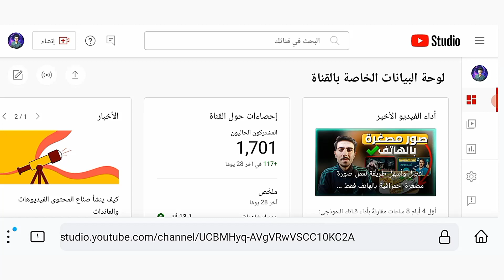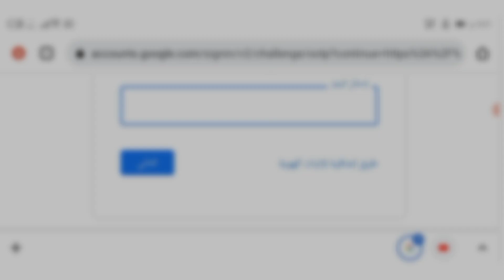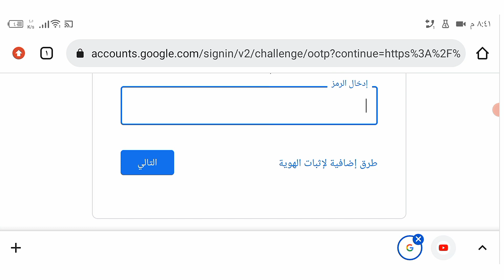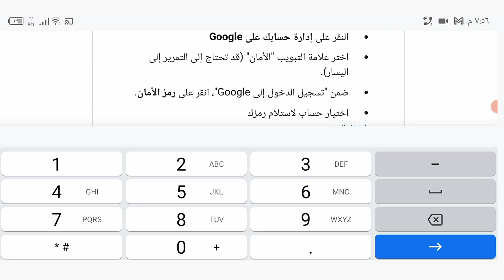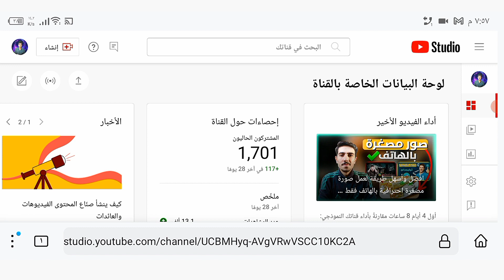حل مشكلة تتم المعالجة يرجى الانتظار | حل مشكلة رمز الامان غير صحيح | اثبات الهوية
حل مشكلة تتم المعالجة يرجى الانتظار | حل مشكلة رمز الامان غير صحيح | اثبات الهوية في استديو يوتيوب.

في بعض الاحيان اثناء عمل بعض التعديلات على القناة او عند اضافة مدير للقناة او دون اي سبب تظهر لك هذه الرسالة عندما تفتح استديو يوتيوب وهي: "يجب اكمال عملية بسيطة لاثبات الهوية من أجل متابعة الجلسة"
ولن تستطيع فتح استديو يوتيوب الا بعد اثبات الهوية ، وعند اثبات الهوية اغلب الناس تواجه مشكلتين : إما مشكلة رمز الامان خاطئ او مشكلة تتم المعالجة يرجى الانتظار .
لذلك سنتحدث عن كيفية حلها في هذا الفيديو.

حل مشكلة رمز الامان خاطئ.
حل مشكلة رمز الامان في حساب جوجل.
حل مشكلة تتم المعالجة يرجى الانتظار.
حل مشكلة اثبات الهوية في استديو يوتيوب.

00:00 مشاكل تواجهها أغلب القنوات
00:29 اثبات الهوية في استديو يوتيوب
00:40 الحصول على رمز الامان لحساب جوجل
01:21 حل مشكلة رمز الامان غير صحيح
02:39 حل مشكلة تتم المعالجة يرجى الانتظار